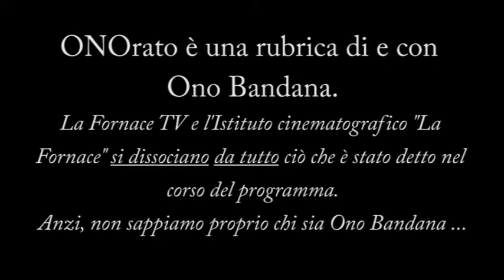ONOrato - Puntata del 20 settembre 2013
Venerdì 20 settembre 2013 - Da casa di Ono Bandana, Allerona Scalo (TR)